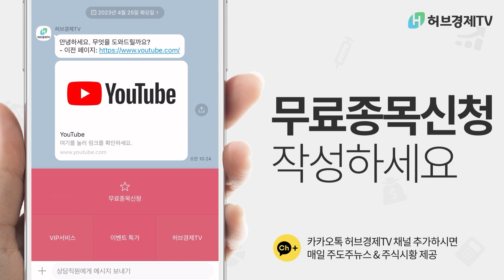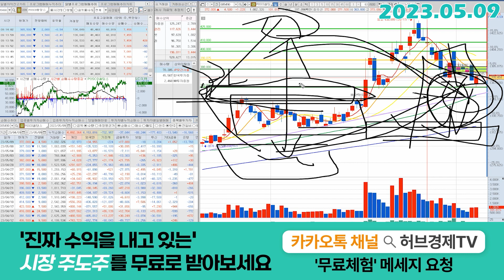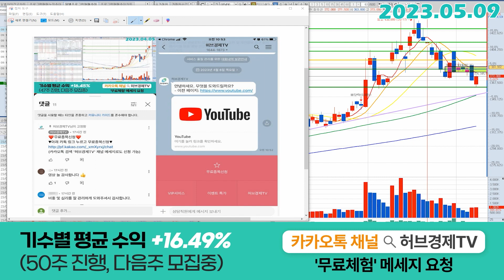POSCO홀딩스 (005490) - 터널의 끝이 보이고 있습니다.